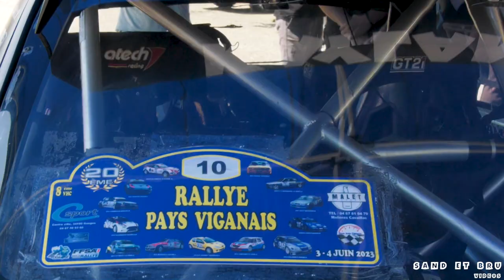Rallye du Pays Viganais 2023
Première vidéo
(Vidéo en HD 1080p)